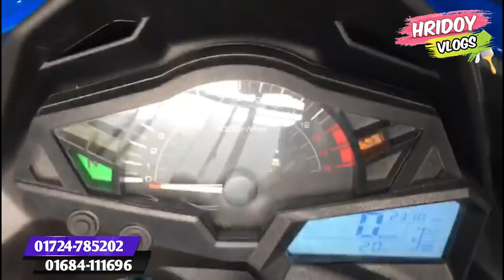Suzuki ক্ষ্যাপা অফারে অন্য বাইকে বাঁশ Top Customer Review Gixxer SD Offer Price With Hridoy Motors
Suzuki ক্ষ্যাপা অফারে অন্য বাইকে বাঁশ Top Customer Review Gixxer SD Offer Price With Hridoy Motors Video 2020
Suzuki Offer
হৃদয় মটরস ১ : ১১৫ ডি আই টি রোড মালিবাগ রেইল গেট ঢাকা ১২১৭ মোবাইল 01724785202 , 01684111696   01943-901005

হৃদয় মটরস ২ : মগবাজার ওয়ারলেস গেট গ্র্যান্ড প্লাজা নিচ তলা ঢাকা ১২১৭
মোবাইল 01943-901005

My Friends Pls
Okkky